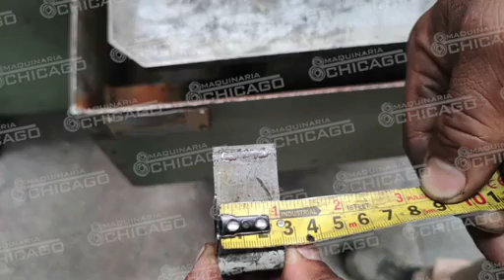Sierra Horizontal HYD - MECH 12"x 12" - Maquinaria Chicago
Folio: MV2218110
HYD - MECH H-12

Sierra Cinta Horizontal
Capacidad: 12"x 12"
Carrera: 36"
Serie: A0997905H
Alimentación Automatica
GRADO: 9
Ubicación: Ramos Arizpe 2, Coah. México